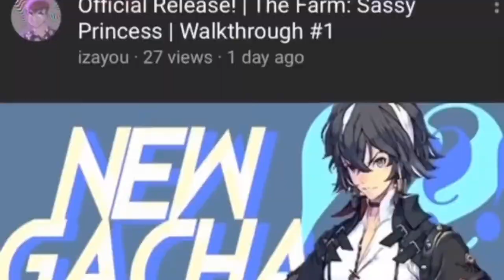weekend transformations (ratings)! + diy crepe hair dye + doing a big art commission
Another video! here's my fun transformation from my diy clothings and hair! i also spent the quarantine making the biggest art commission i've ever done.

GAMING VIDEOS?